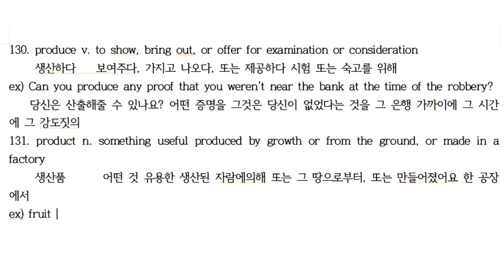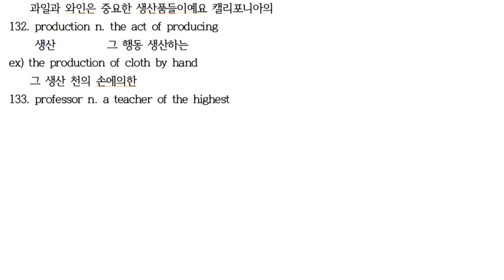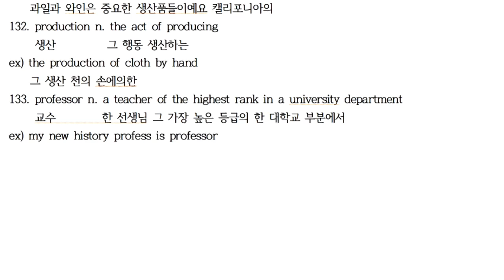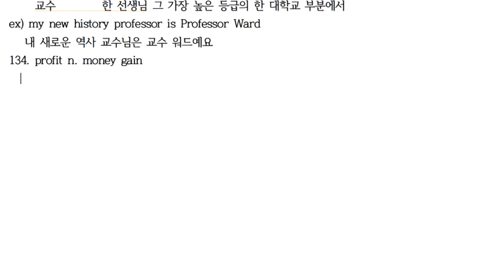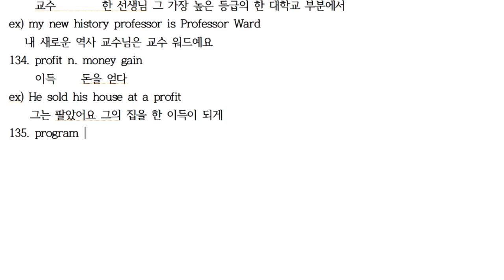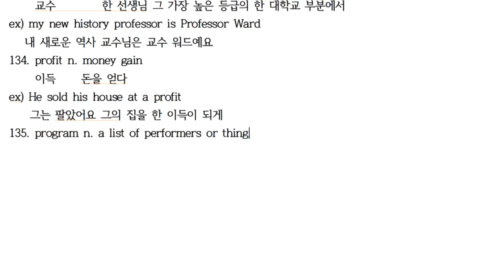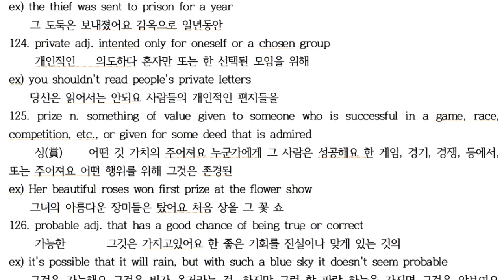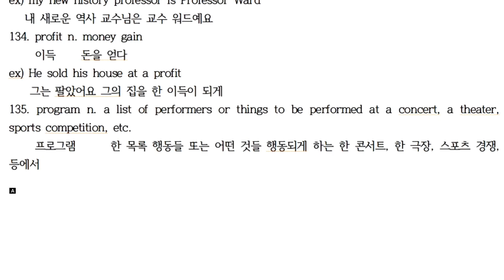P131~135 [한・日・E] 에릭의 영영사전 공부법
P131 product 생산품 生産品
P132 production 생산 生産
P133 professor 교수 教授
P134 profit 이익 利益
P135 program 프로그램 プログラム